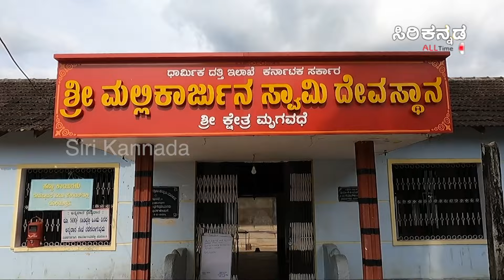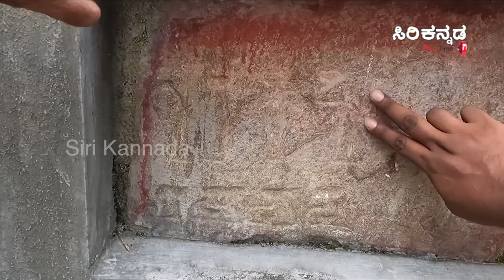ಶ್ರೀರಾಮನು ಮಾರೀಚನನ್ನು ಕೊಂದ ಸ್ಥಳದ ಕೌತುಕಥೆ. || Nigooda Rahasya EPI-90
Available on 100% cable network. & Airtel DTH 967, & Videocon DTH 660, TATA sky 1618.